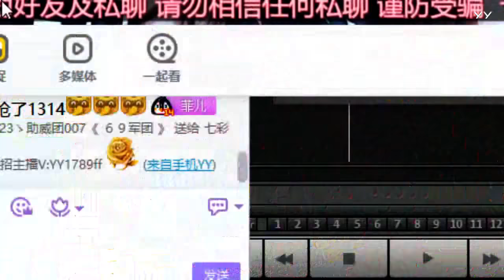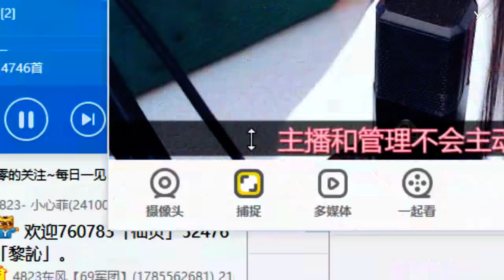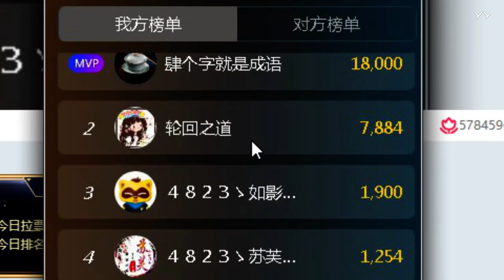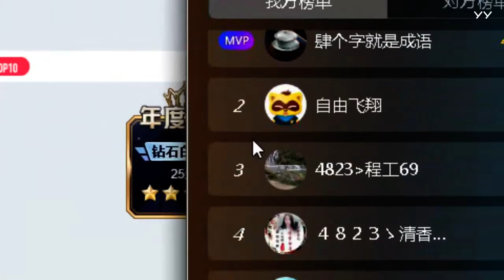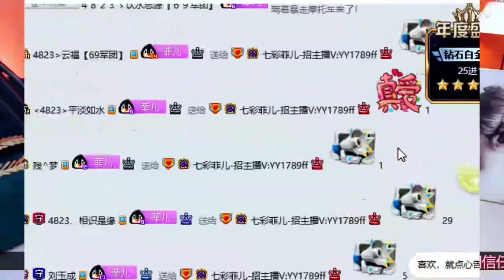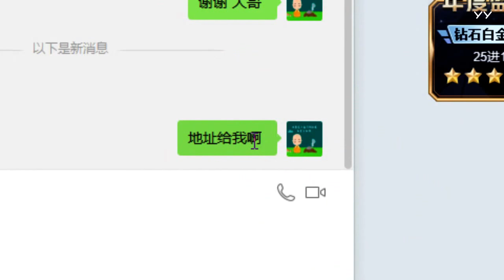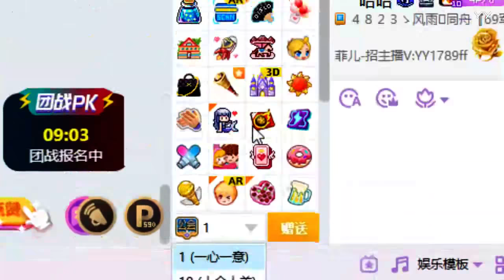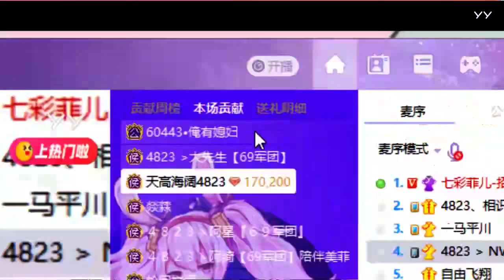20201120下 菲兒全集視頻